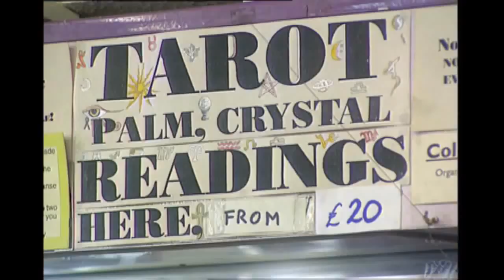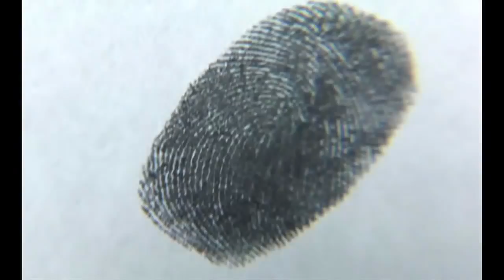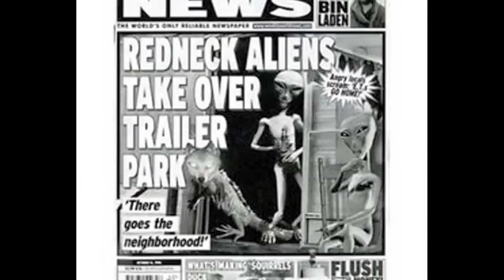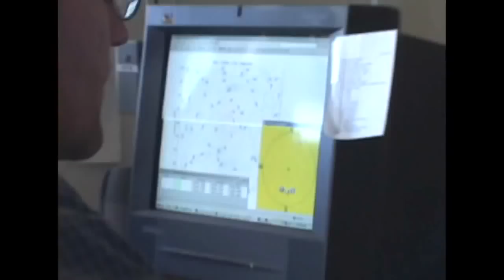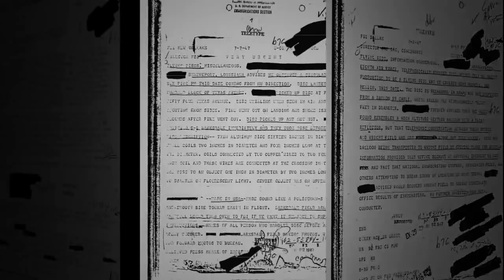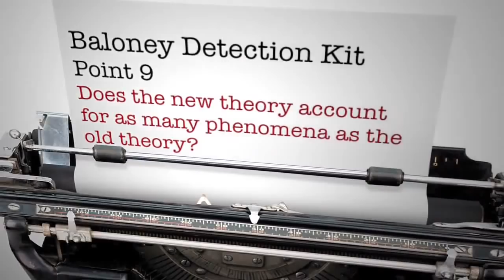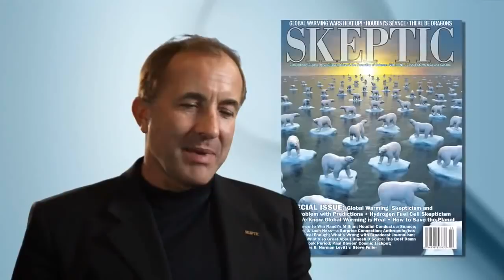Návod na odhaľovanie nezmyslov (SK/CZ titulky)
Každý deň sme konfrontovaní lavínami informácií z každej možnej strany. Ako sa dokážeme obrániť voči dezinformáciám a podfukom, a zistiť pravdu? Michael Shermer z amerického časopisu Skeptic Magazine predstavuje "Návod na odhaľovanie nezmyslov" - desať otázok, ktoré by sme si mali položiť, keď narazíme na nejaké tvrdenie.

Týchto 10 otázok by sme si mali položiť:

1. Nakoľko dôveryhodný je zdroj tvrdenia?
2. Tvrdí zdroj často podobné veci?
3. Boli tvrdenia overené niekým iným?
4. Je toto tvrdenie v súlade s tým, ako funguje svet?
5. Pokúsil sa niekto falzifikovať alebo vyvrátiť dané tvrdenie?
6. Čomu nasvedčuje väčšina dôkazov?
7. Dodržujú ľudia, ktorí danú vec tvrdia, pravidlá vedy?
8. Uvádza ten, kto niečo tvrdí, pozitívne dôkazy?
9. Vysvetľuje nová teória rovnaké množstvo fenoménov ako stará teória?
10. Sú tvrdenia daného človeka ovplyvnené osobnými presvedčeniami?